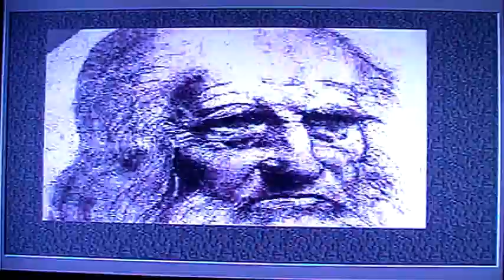LETS PLAY CIVILIZATION II PART 10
CIVILIZATION II PART 10